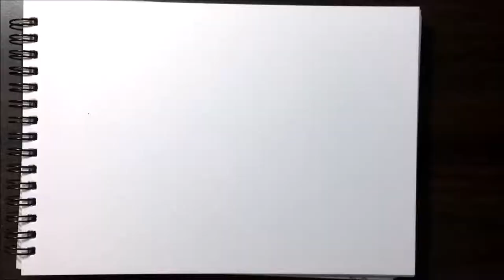Speed drawing ( Kato Megumi )